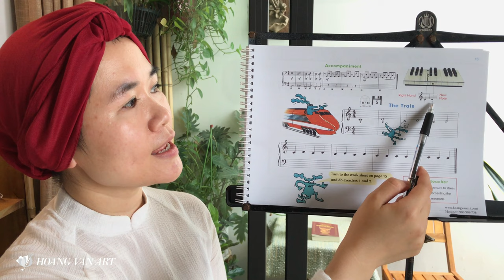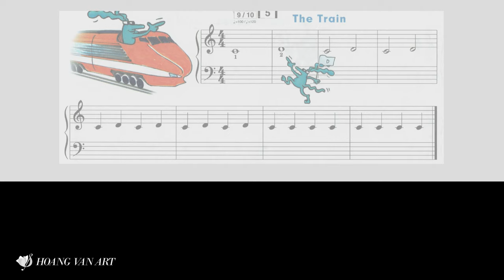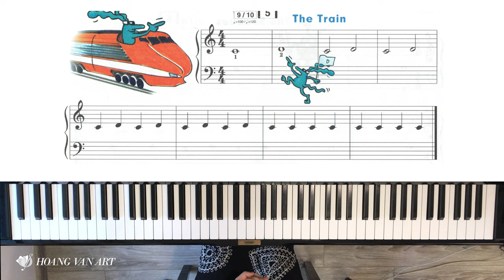Bài 5 - The Train | John Thompson’s Easiest Piano Part 1 | ThS Hoàng Vân